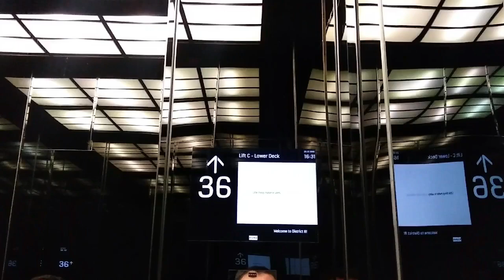New Schindler 9311AE Escalators at Citra Xperience, Jakarta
A new Schindler 9300 AE Escalators like Senayan City. This is the last results around Kemayoran. Enjoy!

Building Name : Citra Xperience
Floors served : G - 1
History : Original